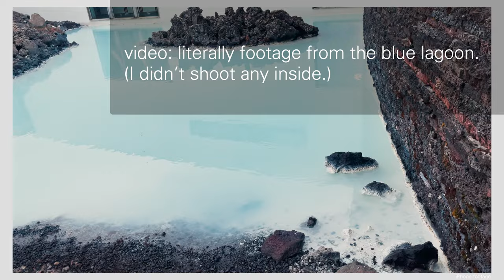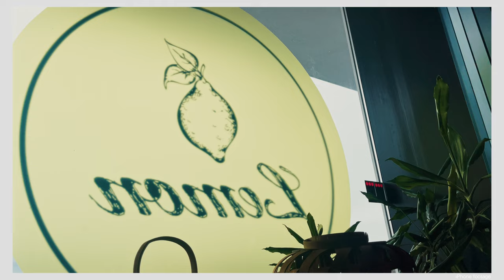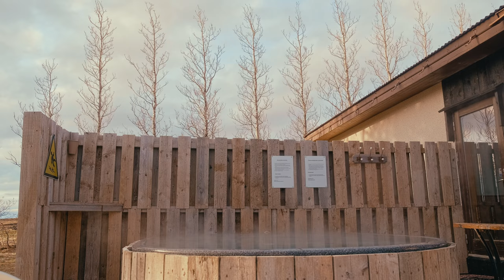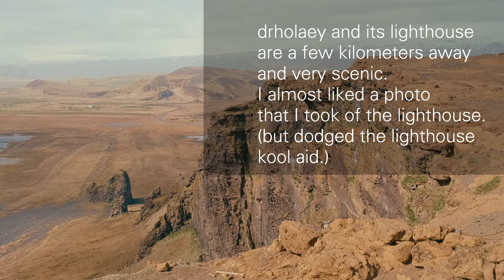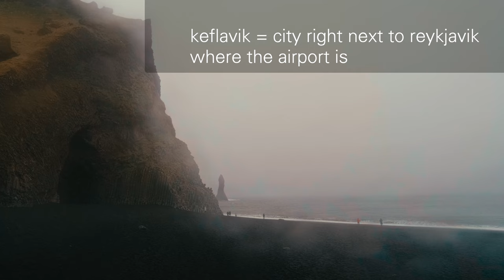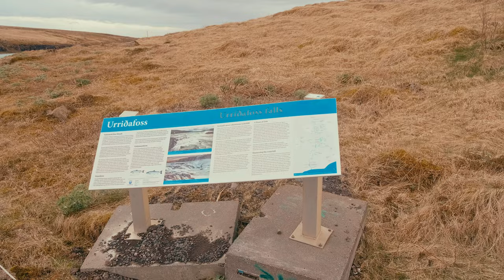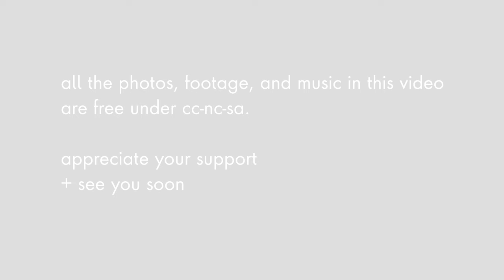8 days in iceland with the gfx 100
iceland is great and you should visit. I took some photos but mostly just enjoyed being in an incredibly pretty place. (hopefully you enjoy traveling and don't just "do it for the gram" or whatever.)

chapters:
0:00 intro
1:16 arrival + reykjavik
4:31 snaefellsnes peninsula
8:15 golden circle
11:47 southeastern iceland
16:50 leaving iceland :,(
17:19 reflection
18:20 thank you for watching :)

quick tech specs for nerds:

all photos on gfx 100 with 50/3.5 (in Reykjavik) or 32-64/4 (elsewhere)
all photos w/ Glimmerglass 1 filter, mostly at f/8

iPhone 13 footage noted by small gray border - other footage w/ GFX and above lenses

photos processed in LR w/ nostalgic negative profile (and acros+y in one case) + minor edits to taste